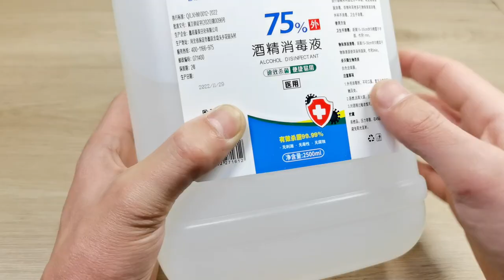衛生紙用了30多年才知道，原來一直都用錯了，用之前應該先切一刀，這樣用才是正確方式，很實用 ‖ 妙招先生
Hi，大家好，我是妙招先生，每天分享靠譜實用妙招，記得分享和收藏，這樣可以幫助更多的人。

視頻簡介/Video introduction:
Life hacks：衛生紙用了30多年才知道，原來一直都用錯了，用之前應該先切一刀，這樣用才是正確方式，很實用 ‖ 妙招先生

視頻內容簡介：

你有沒想過用這種方式使用家用衛生紙卷？

再這個視頻裡我給你展示這個巧妙的提示，

你會為最後的結果而感到驚訝，

當然開始之前你需要這樣一個衛生紙卷，

因為我用的是一個新的，

所以將包裝拆解掉，

然後將家用紙卷切成兩塊，

此刻你可以根據你的喜好決定它的大小，

我在這裡選擇大約從中間切開，

就像你現在視頻裡看到的一樣，

為了最後能達到最佳的效果，

你還需要做一件事情，

那就是將空紙卷剝離出來，

你可以把衛生紙擠壓變形，

這樣整個空間就會變得有縫隙，

現在用手將空紙卷抽離出來就好了，

接著我找了一個這樣的杯子，

並且再裡面儲存了500ml的水，

當然你可以再準備一些這種液體，

它就是75%的酒精，

最好是用這個純度的酒精，

我在這裡大概加入了100ml的酒精，

最後還需要一種成分，

那就是我們家用的洗碗液，

這種洗碗液一般都帶有淡淡的水果清香，

現在往容器裡滴入兩滴，

你現在就可以將它攪拌均勻了，

我們把剛剛的衛生紙從內側抽離出來，

然後將衛生紙塞進這樣一個罐頭瓶中，

當然你可以根據衛生紙的大小選擇瓶子，

或者再開始之前按照瓶子大小選擇紙卷，

把我們攪拌好的溶液倒入罐頭瓶中，

這樣一個消毒殺菌的濕巾就製作完成了，

它不僅可以消毒殺菌而且還有清潔效果，

同時還有淡淡的水果香味，

你可以用它來清潔廚房或者浴室，

或者你想清潔的家中任何一個地方，

每一個視頻都是一個解決方案，

如果你有更好的方案請留言告訴我，

我是妙招先生